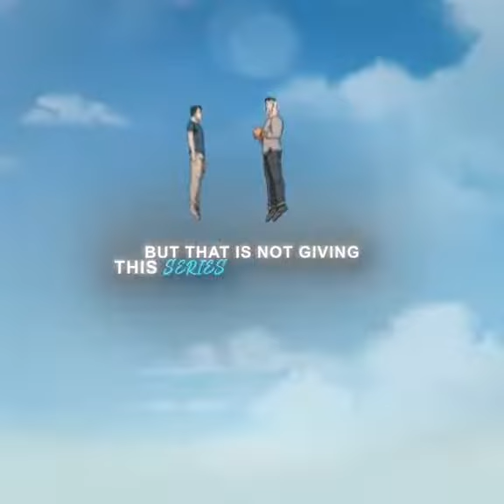Best Animated show of this Era 🔥🙏🏾 - Invincible Edit || Swimming pools